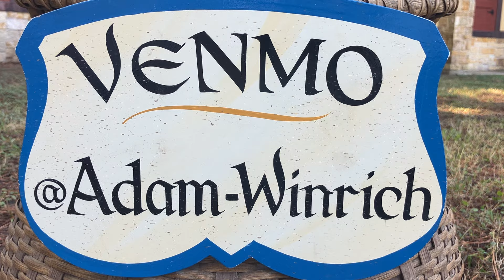Texas Ren Fest 50th Anniversary Adam Winrich Fire Whip 2024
Adam Winrich Fire Whip Texas Ren Fest HD 2024
Opening day 1st show 50th Anniversary season

Adam 'Crack' Winrich Master of the Whip & Entertainment

Check out his web site below. Adam does an amazing show and is gifted in not just entertaining with his whip skills and musical notes- Adam connects with people and you can watch his show again and again and never be bored because every audience is different- I KNOW!

ADAM HAS HELD MANY GUINNESS WORLD RECORDS:

Too many to list but some over the years;

2021 Heaviest Whip-Cracked
2010 Most two-handed whip cracks in one minute: (513)
2009 Most whip cracks in one minute:
•The longest whip ever cracked (216 ft long)
•The most stock whip cracks in a minute
•The most bullwhip cracks in one minute
•And 'fastest whip' - 10 targets (4.85 seconds)
•The most two handed whip cracks in a minute
•The most candles extinguished in one minute with a whip (
•The most drink cans broken with a whip in three minutes